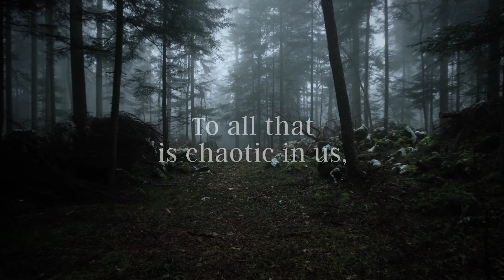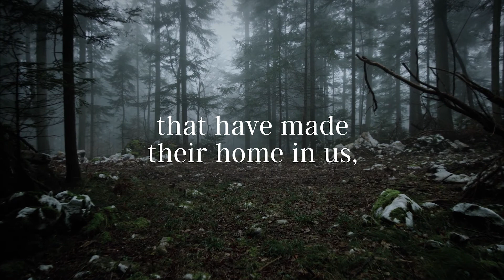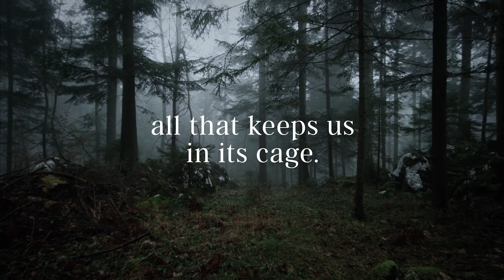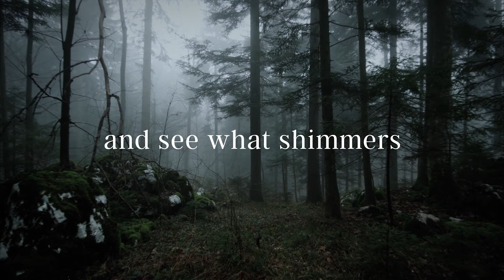Prioritize Prayer! Being Challenge Week 4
Teach us to pray! That is the request of the followers of Jesus in Luke 11 and it is still the request of his followers today! Join us as we kick off the week and discover how we can all grow in the practice of prayer!